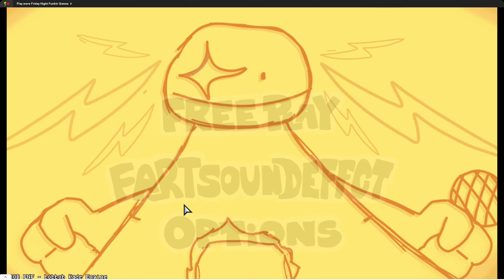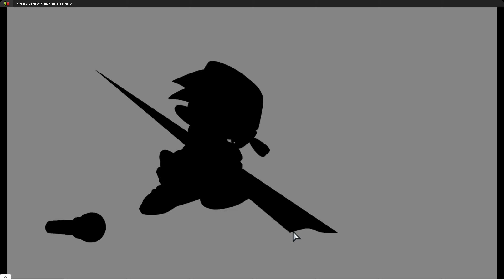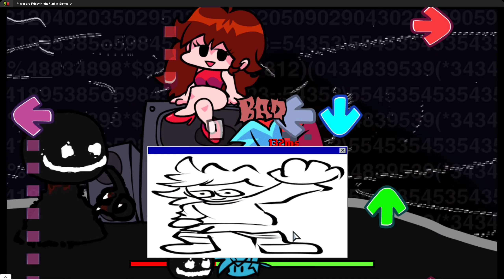I CLICKED BOB'S ONSLAUGHT AND THIS HAPPEND..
I enjoyed this so much and will make better videos in the future hoping you guys watch my future videos & past videos i just want a like and subscribe and then i will soon see you in the next video
so i hope to see all you again in the future:)!!